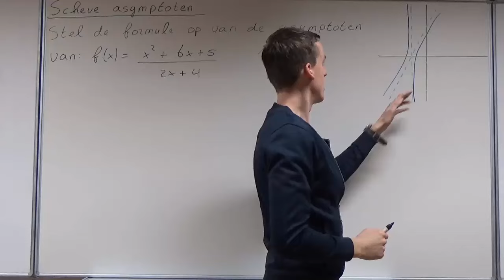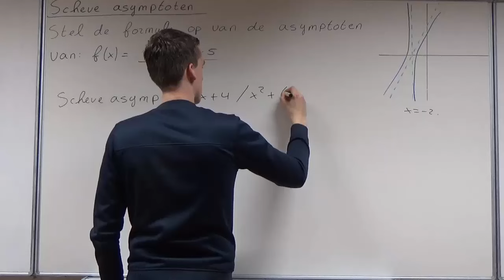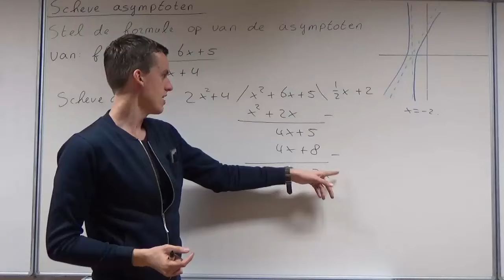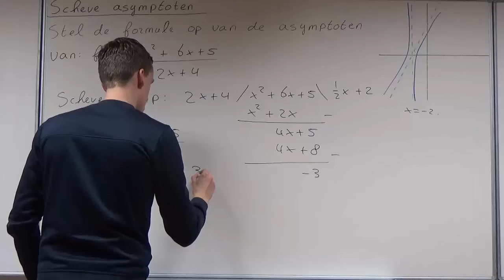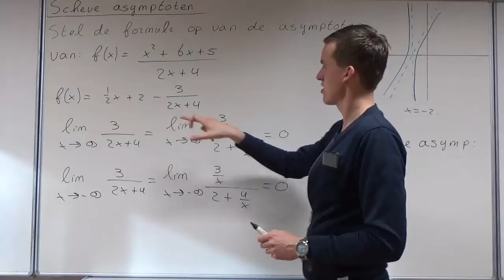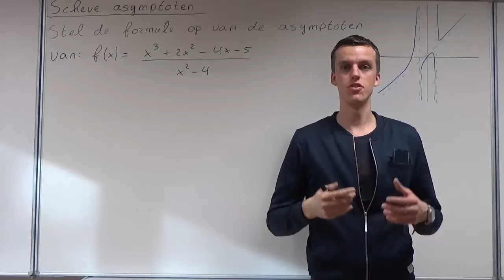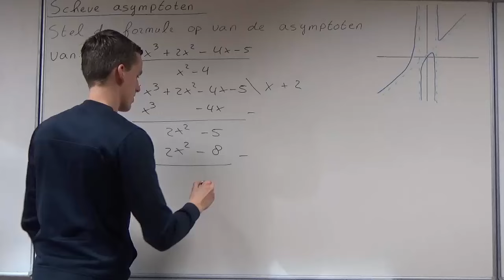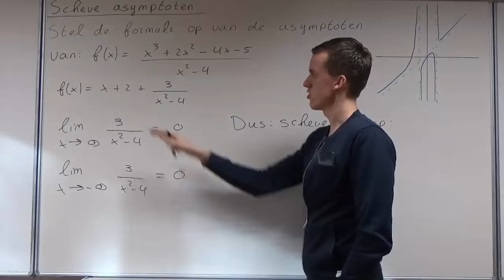Scheve asymptoten (VWO wiskunde B)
In deze video bespreek ik hoe je scheve asymptoten kunt berekenen. Deze video hoort bij hoofdstuk 13 van deel 4 van Getal en Ruimte voor VWO wiskunde B.